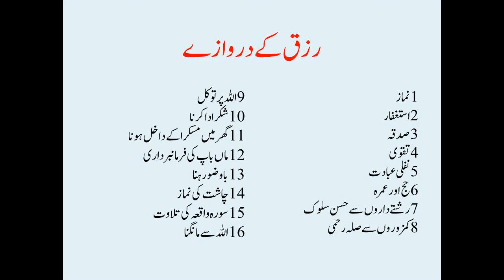Rizq ke 16 darwaze | Rizq Mein Barkat Ka Wazifa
Namaz, Istaghfar, Sadqa, Taqwa, Hajj Umrah, Husne Salook
Rizq Ke 16 Darwaze, Rizq Mein Barkat Ka Wazifa/Dua, Rizq Mein Barkat